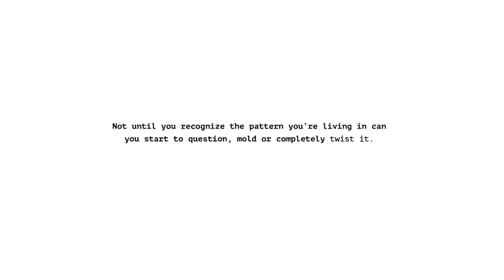Stockholm Subway Guerilla Design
Breaking patterns to make our hometown a bit more colourful.

Visit:
Facebook.com/twistedfamilywear

Patterns: Found in the fantastic markets of Accra